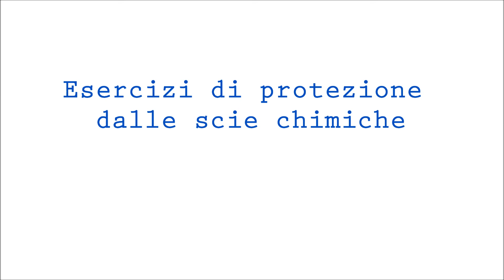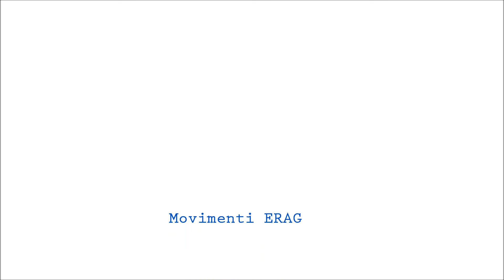Esercizio di protezione dalle scie chimiche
Essendo il corpo umano composto da energia, con l'intento e altra energia siamo in gradi di proteggerci da influenze esterne negative,

I seguenti movimenti sono stati canalizzati per portare protezione al corpo fisico.

Eseguirli ogni giorno è senza dubbio una forma di protezione positiva.

I movimenti sono i seguenti :

In piedi ,porta le gambe aperte quanto sono i tuoi fianchi

Fai tre respiri profondi, con le mani sul cuore la sinistra sotto e la mano destra

Ora porta le braccia in alto con un movimento lento e afferma Che la Luce Divina mi protegga e immagina di iniziare ad avvolgerti in un uovo di Luce dorata

Lentamente scendi con la braccia e porta le mani sul cuore. Qui visualizza che da questo punto o 4 chakra continua la tessitura del tuo uovo di Luce dorata

Allunga le braccia in avanti per definire la misura del tuo uovo ( che corrisponde con la misura con il tuo campo aurico )

Allarga le braccia poi portale lentamente dietro di te abbassandoti, scendi con il corpo fino a raggiungere la terra e chiudendoti completamente nel tuo uovo di Luce dorata

Risali lentamente sentendoti protetta . Ora sei al sicuro da qualsiasi energia non compatibile e dannosa al corpo umano .

SONO STATI ESEGUITI IIN RIVA AL MARE DAVANTI AL SOLE CIRCONDATO DA NUMEROSE SCIE CHIMICHE, l'esercizio può essere praticato anche in casa .

fref=ts

Lo trovi anche su  Macrolibrarsi- Il Giardino dei Libri - Amazon - IBS, ecc.